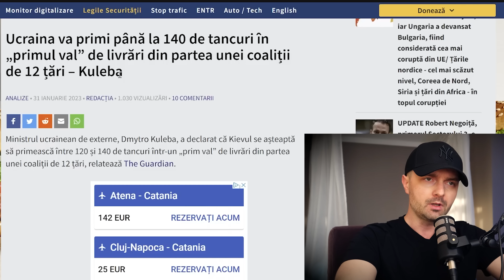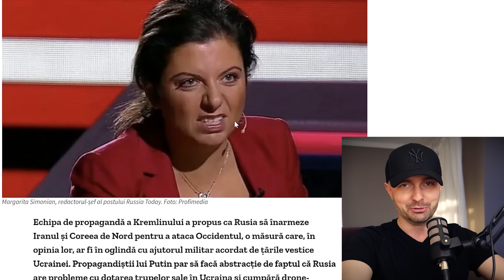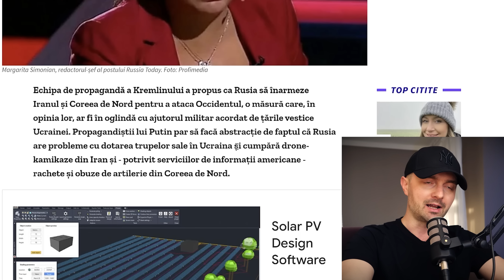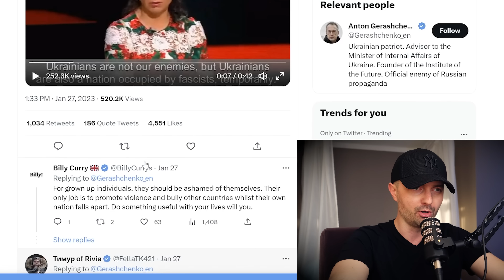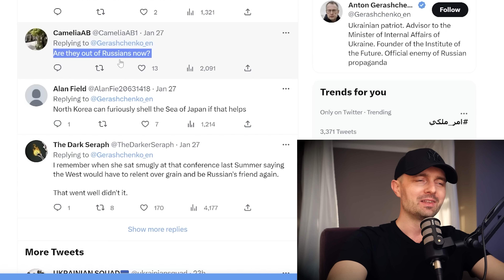Rusia are nevoie de prieteni și nimeni nu prea vrea o relație 😂